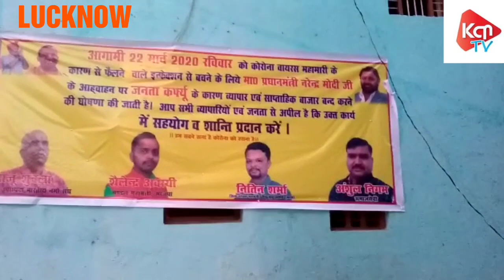कोरोना वायरस के मद्देनजर लखनऊ में व्यवसाईयों ने रखा बंद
लखनऊ ब्यूरो चीफ राकेश कुमार की रिपोर्ट